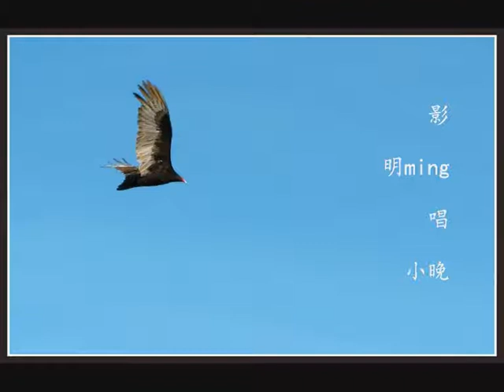原来的我 摄影：明ming 伴奏提供：nanjingyw (嫃諴 紾熙)